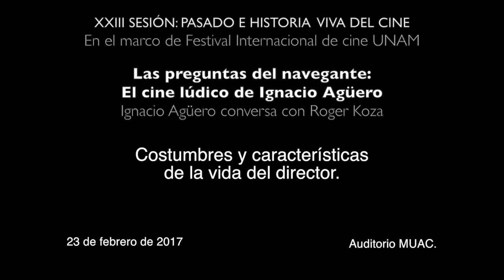Ignacio Agüero - Costumbres y características de la vida del director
"Las preguntas del navegante: El cine lúdico de Ignacio Agüero", XXIII sesión: PASADO E HISTORIA VIVA DEL CINE, 23 de febrero 2017, Auditorio MUAC. En el marco del Festival Internacional de Cine UNAM (FICUNAM)